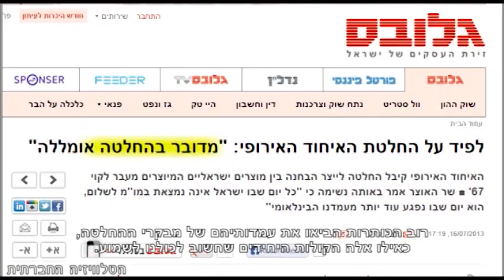התקשורת והאיחוד האירופי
הנחיית האיחוד האירופי להימנע מלחתום על הסכמים עם ארגונים ישראלים מהשטחים הכבושים, הוצגה בתקשורת הישראלית כצונאמי וכטרור מדיני. רוב הכותרות הדגישו את עמדותיהם של מבקרי ההחלטה, כאילו אלה הקולות היחידים שחשוב לכולנו לשמוע. באופן כללי קבעה התקשורת שהנחיית האיחוד האירופאי רעה לישראל. על גופים פחות איזוטרים כמו ה"ג'ואיש וויס פור פיס" או "דיפרנט ג'ואיש ווייס" אף אחד לא טורח לספר. עשרות ארגונים יהודים תומכים בהחלטת האיחוד. מאמץ ניכר עשתה התקשורת, כדי למצוא את הפלסטיני שיספר לנו עד כמה ייפגעו הפלשתינים מההחלטה ובחרה להעלים רשימה ארוכה של ארגונים פלסטינים התומכים ביוזמה.